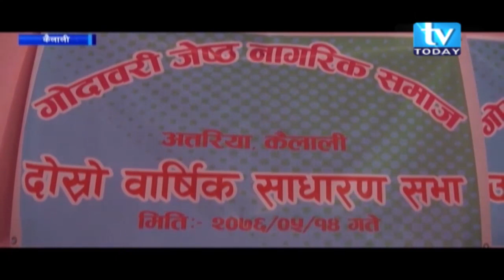कैलालीको गोदावरी नगरपालिकाले जेष्ठ नागरिकका लागि दिवा सेबा केन्द्र भवन निमार्ण ।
गोदावरी नगरपालिका र सुदूरपश्चिम प्रदेशको भौतिक पुर्वाधार मन्त्रालयको आर्थिक सहयोग भवन निमार्ण ।